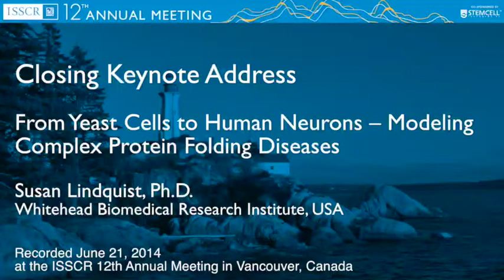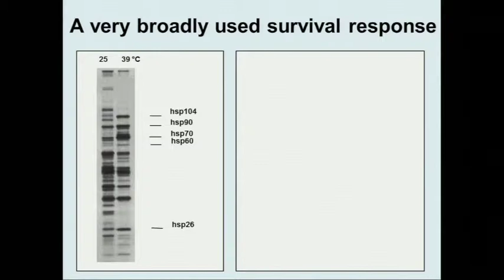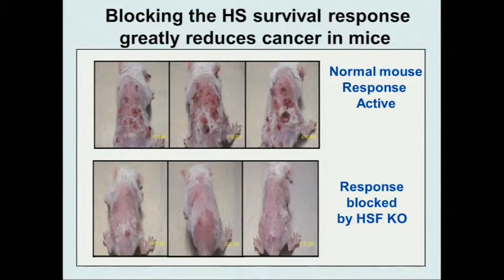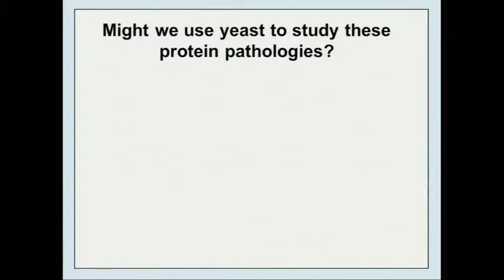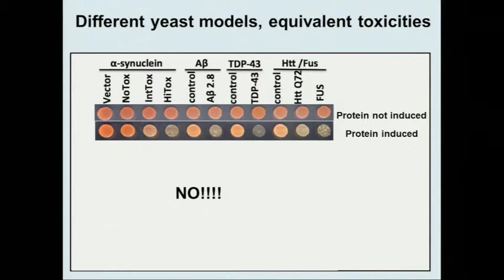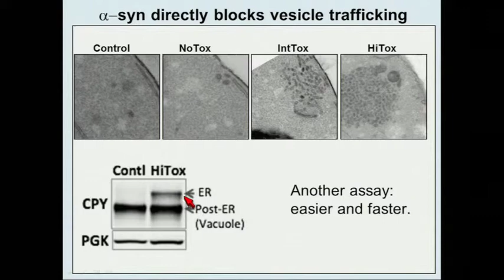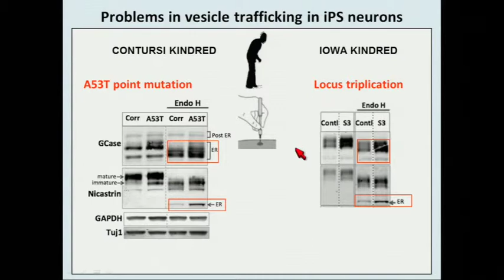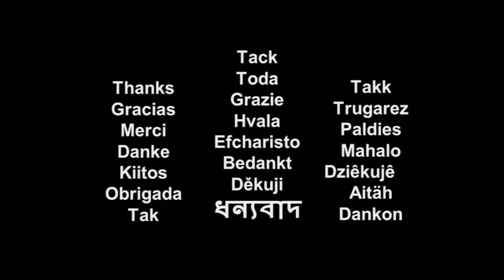Susan Lindquist ISSCR 6 21 14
Susan Lindquist Keynote Lecture at ISSCR in Vancouver, June 2014